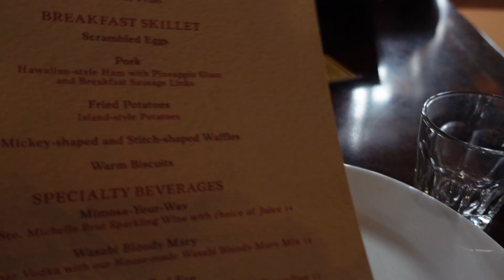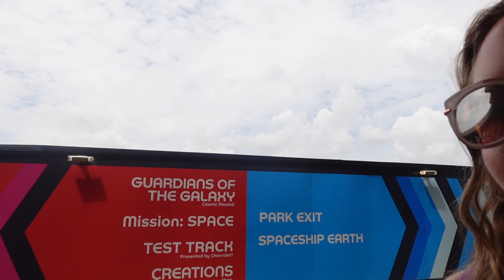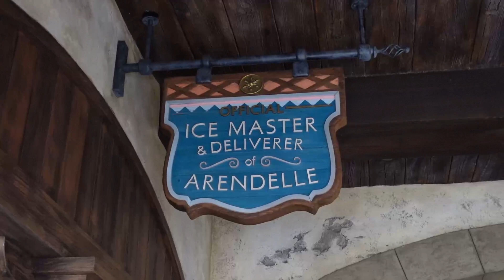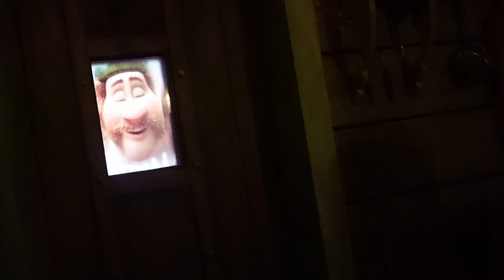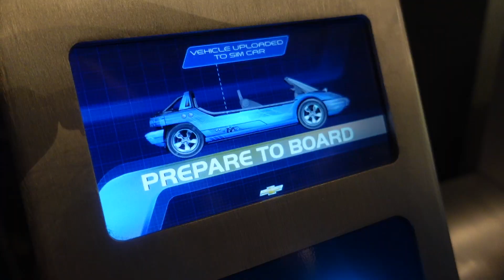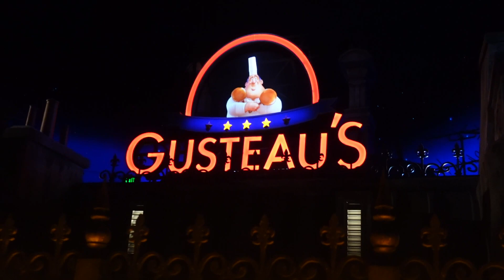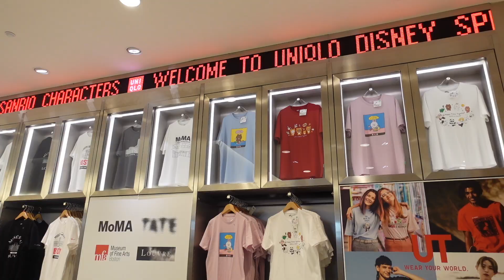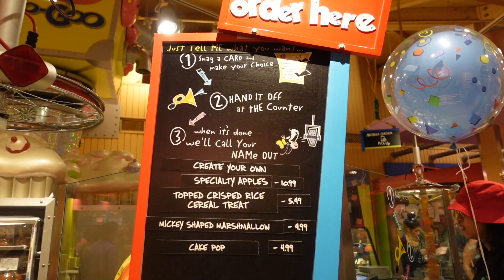FLORIDA 2022 DAY 7 - OHANA BREAKFAST & BACK TO EPCOT!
Hi friends,

welcome to day 7 of my dream holiday to florida - the half way point (unfortunately). I seriously wanted this holiday to last forever, but in hindsight I can say that the holiday only got better from here and the last few days were everybody's favourite by far.

Ohana breakfast was absolutely fantastic, with the small caveat that we did not get our moneys worth at all because we were still so full from the buffet the night before. All that said, the coconut pineapple bread is DREAMY.

After finishing breakfast and some erronous decisions on my part, I ended up exploring EPCOT and Disney Springs alone for the rest of the day, and I took trememdous comfort in the fact that I could bring you with me, and I hope that comes across. Most of the day was spent dodging the torrential rain but in between storms I made some pretty special memories! I finally got to go on the Frozen ride, I rode Ratatouille TWICE (& was traumatised in the process), had some fun exploring Disney Springs and ended the day with a classic Disney Resorts pizza.

Tomorrow, we head to UNIVERSAL for something totally new and exciting. SEE YOU THEN!

Michelle xx